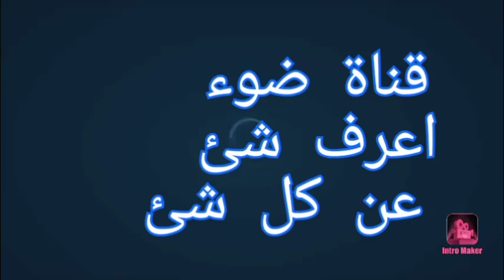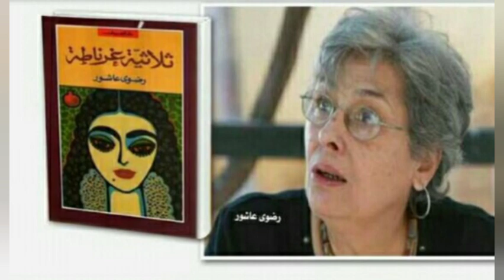ريفيو كتاب ثلاثية غرناطة